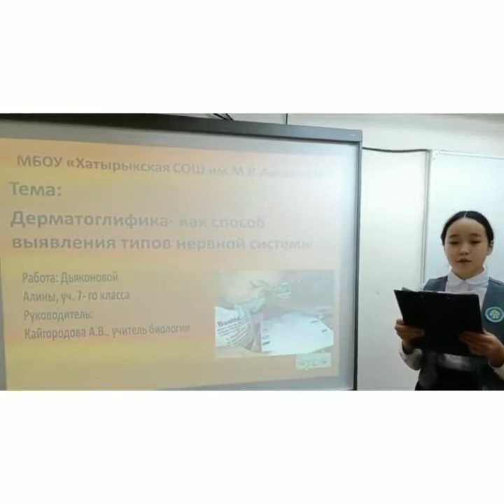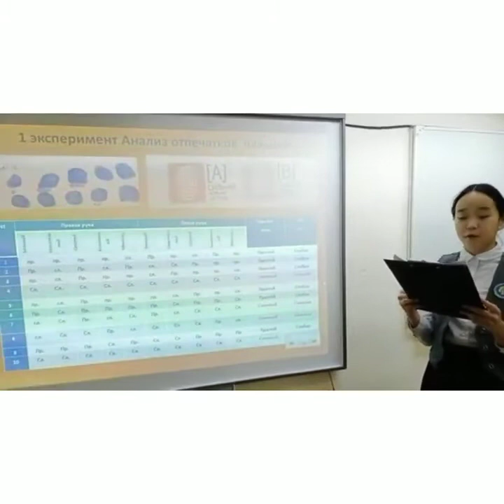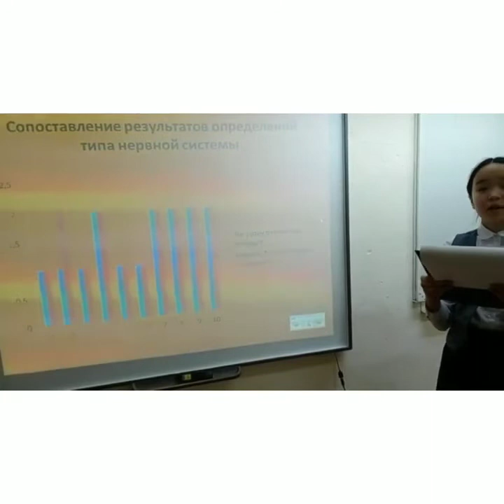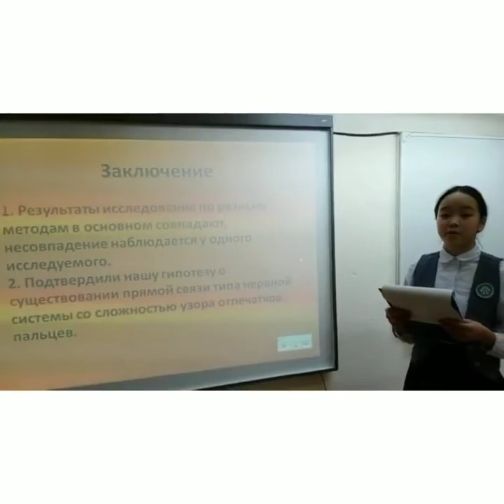Дьяконова Алина - Педагогические и психологические науки -Психология /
Тема: Дерматоглифика-как способ выявления типов нервной системы

Руководитель: Кайгородова Антонина Васильевна

МБОУ"Хатырыкская СОШ им.М.К.Аммосова"